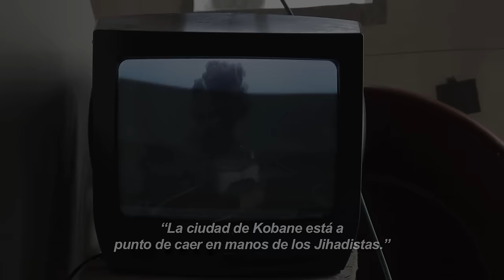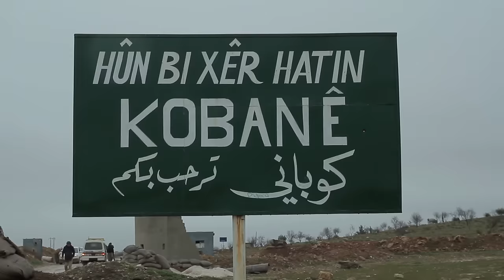RESISTENCIA ES VIDA - Trailer - HD